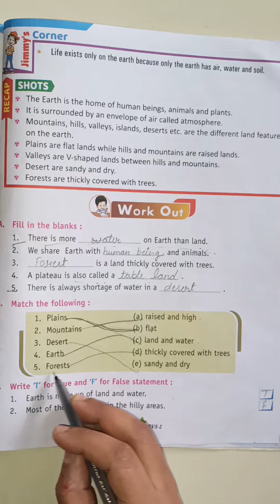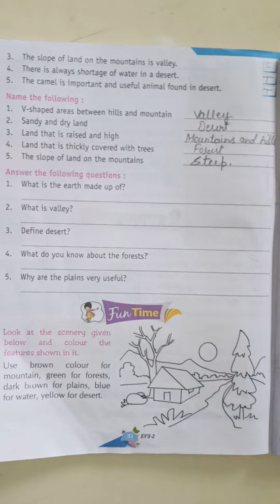Class-2 Subject- EVS Chapter- 18